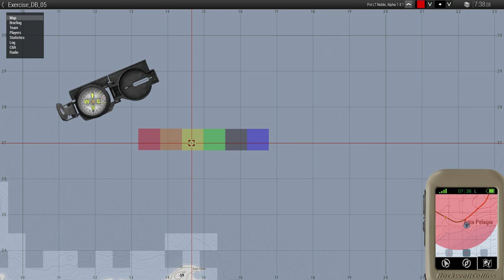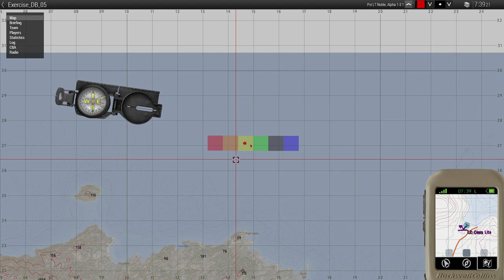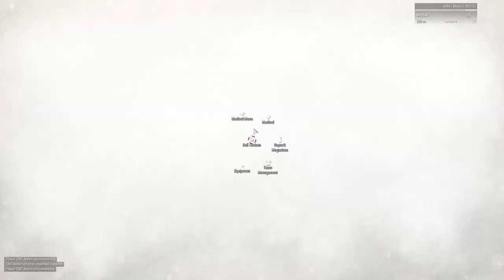ArmA 3: ST10 | EXS Dragon's Breath 06-18 Alpha Squad